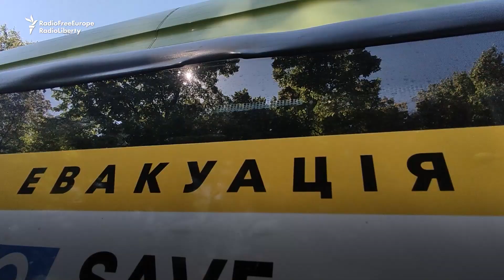Ukrainian Civilians Evacuated From Kupyansk District Near Front As Russian Forces Mass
Residents of Kupyansk in Ukraine's Kharkiv region are being transported to safety amid signs of a buildup of Russian forces nearby. Volunteer drivers helped pensioners, mothers, and children get to a destination further from the front lines of Russia's full-scale invasion.